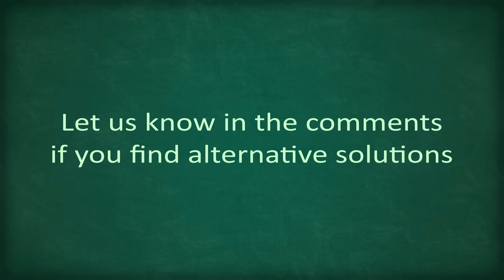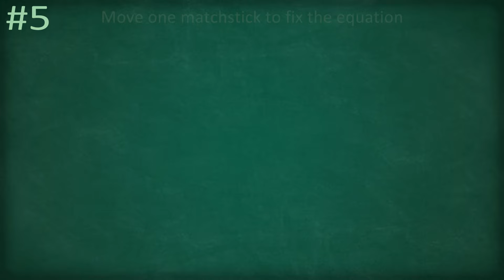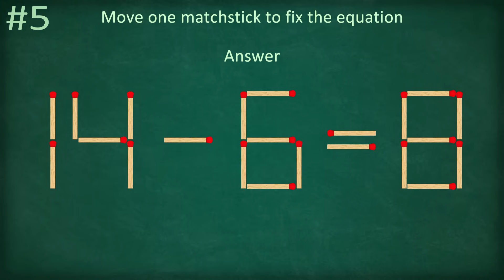Matchstick Math Puzzle Logic Test Most People Can't Solve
The test is simple. Fix 5 matchstick math logic problems with only 20 seconds for each puzzle.

Most people fail.